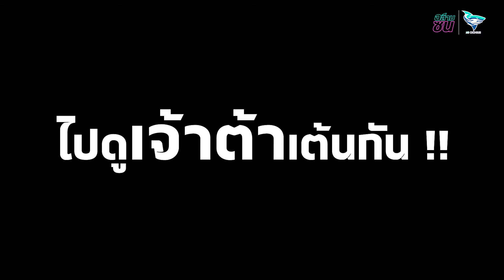แกล้งทีมฟีฟ่าไม่ให้เข้าแคมป์!?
Subscriber เพื่อไม่พลาดคลิปใหม่ๆ